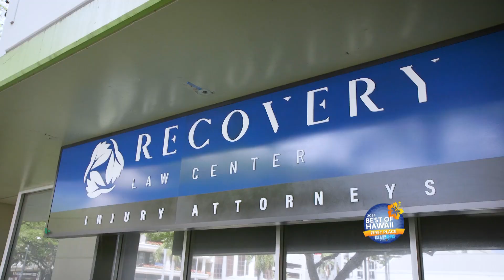Best Of Hawaii 2024: Recovery Law Center | ISLAND LIFE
Recovery Law Center has been voted first place in the Best Of Hawaii campaign, 5 years in a row! Owner and attorney, Glenn Honda shares what makes his practice and team unique.